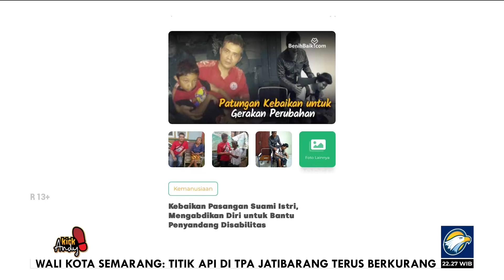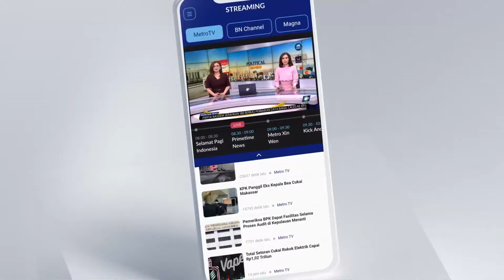Tantangan Orang Tua Mengurus 'Anak Luar Biasa'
MetroTV, Kisah tentang nasib pekerja migran Indonesia yang bekerja di luar negeri tidak pernah habis. Baik yang sukses ataupun yang mengalami perlakuan buruk. Hari ini saya hendak mengangkat kisah pekerja migran di Hongkong dari dua sisi. Sisi hitam dan sisi putih. Tapi keduanya merupakan jembatan ke gerbang surga.

Kisah yang pertama datang dari Pasangan suami istri Budi Wijaya dan Sudarti yang mantan TKW membuat Komunitas kowbassciber (Komunitas Wong Banyumas Satria Cilacap Bercahaya) merupakan salah satu komunitas sosial yang bergerak dan peduli pada sosial kemasyarakatan yang membutuhkan.

Lalu kisah berikutnya adalah Yuni Andarwati telah memiliki pengalaman bekerja di sebuah perusahaan agen yang membantu keberangkatan para pekerja migran atau TKW di Hongkong selama sepuluh tahun. Selama bekerja di sana, Yuni melihat banyaknya pekerja migran Indonesia yang tidak memahami informasi terkait dengan pekerjaan sebagai asisten rumah tangga di Hongkong.

Dampaknya membuat para pekerja migran Indonesia mendapatkan kekerasan dalam bekerja. Hal ini menjadi dasar bagi Yuni untuk menolong para pekerja migran Indonesia di Hongkong dan Macau.

Kini Yuni sebagai full time influencer. Uang yang masuk melalui kanal Youtube nya itu ia gunakan untuk membantu para pekerja migran. Baik yang di luar rumah singgah, atau pun yang ada di rumah singgah. Saat ini ada sekitar delapan orang yang tinggal di rumah singgah.

Namun jika dihitung dari tahun pertama ia menolong para pekerja migran ini, sudah ribuan yang ia bantu. Dalam satu hari ada puluhan ribu pesan yang masuk ke handphone nya, dan ada ratusan nomor yang menghubunginya untuk meminta pertolongan. Yuni pun menegaskan, bahwa dirinya adalah solusi terakhir setelah KBRI dan Labor.

Apa yang dilakukan oleh Yuni sempat viral di media social. Ia pun sempat mempertanyakan kehadiran pemerintah dalam menangani pekerja migran. Keberanian Yuni tersebut membuatnya mendapat respon dari BP2MI, bahkan BP2MI bertandang ke tempanya di Hongkong untuk melihat langsung apa yang dikerjakan oleh Yuni.

Pertemuan itu membuat Yuni dan BP2MI berkolaborasi untuk menangani kasus pekerja migran khususnya di Hongkong.